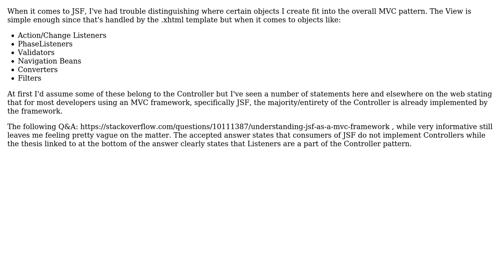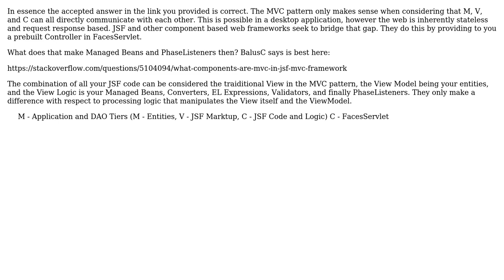Software Engineering: In JSF where do objects like PhaseListeners fit in the MVC pattern?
With thanks & praise to God, and with thanks to the many people who have made this project possible! You are responsible for your own actions.